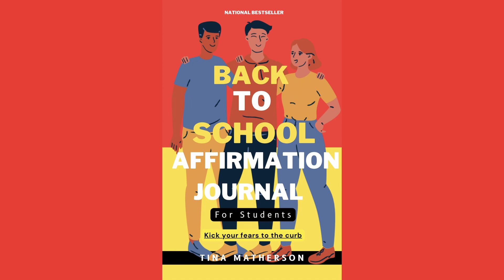Affirmations and Gratitude Statements just for Students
Post pandemic students have been struggling with going to school.  My own included. One day I decided to google top fears students have returning to school.  I was surprised to see a long list.

At that moment, I decided to write affirmations to counterattack the mental, emotional and physical stressors that kiddos go through on and off campus.  It became a  book to empower students to use the power of their voice and thoughts to activate the greatness within themselves.